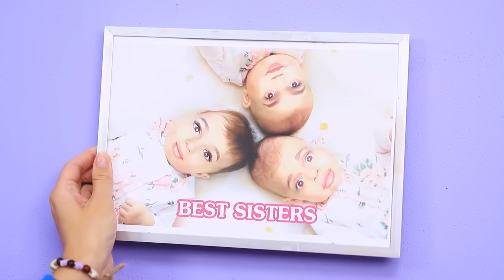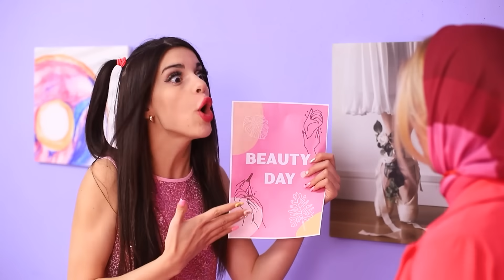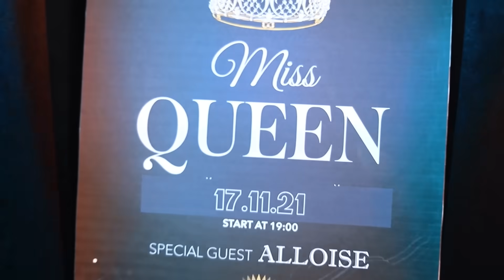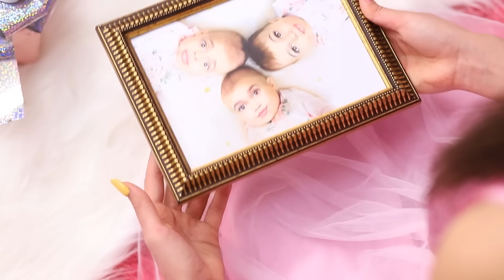अडॉप्शन के समय ट्रिप्लेट्स अलग अलग हो गए!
ट्रिप्लेट्स में होना बहुत अच्छा लगता है। पर हमारी हीरोइन्स अनलकी थी; जब उन्हें अलग अलग परिवारों ने गोद लिया तो वो बिछड़ गईं। वो इस सेपरेशन को कैसे सर्वाइव करेंगी?